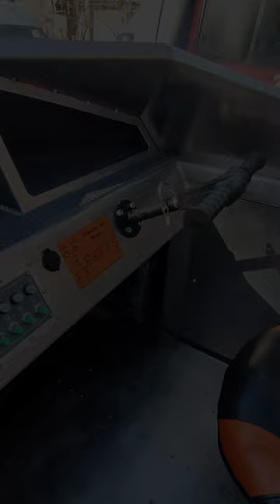Джет Багги PULSAR